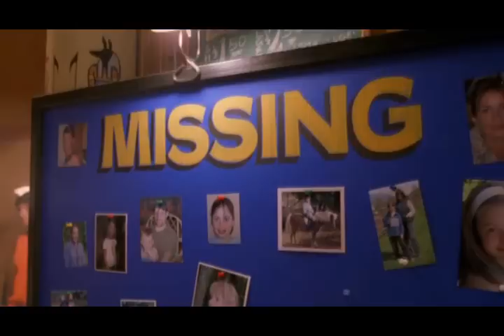Clark/Lana 2.01 Clip 04 {Read Description}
Lana tells Clark they're gonna find his father and talk about her and the accident.

Smallville belongs to Alfred Gough, Miles Millar, Warner Bros and CW.